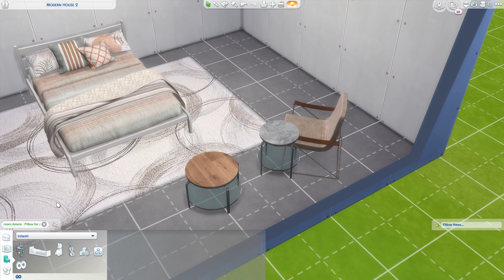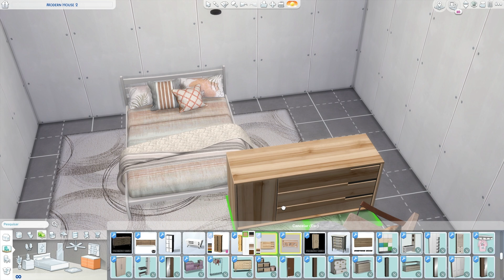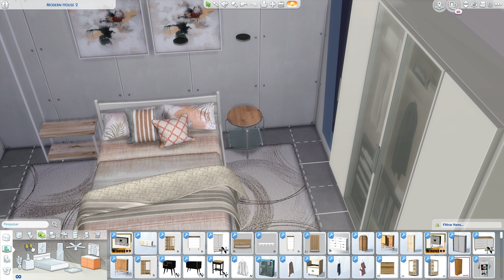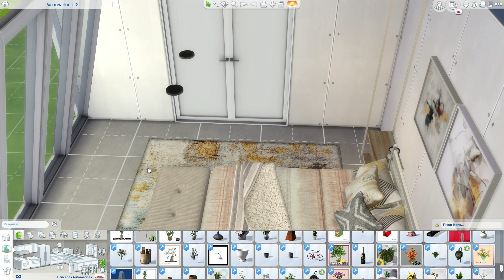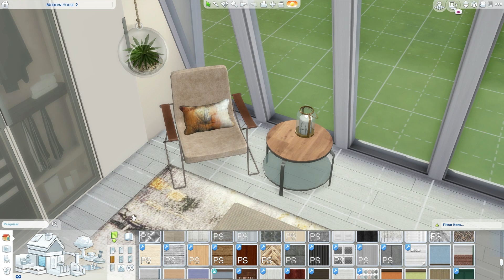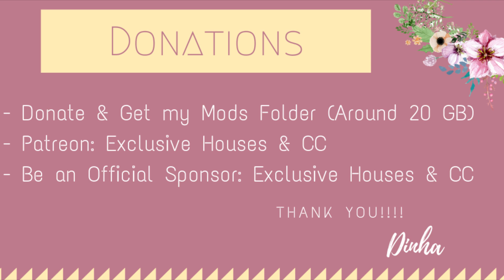EMMA BEDROOM + DOWNLOAD + TOUR + CC CREATORS | The Sims 4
🔻 OriginID - dinhaz1983